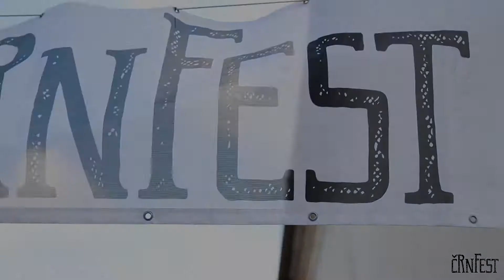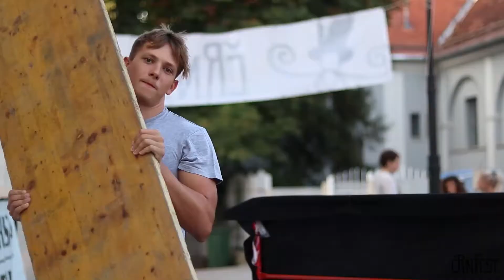Črnfest vabi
ČRNOMEJ - Belokranjsko kulturno dogajanje bo od te pa do prihodnje sobote dodobra popestril tradicionalni Črnfest. Festival dobre glasbe, gledališča, smeha, športa, kulinarike in otroškega rajanja bo letos potekal že 14. leto in tudi tokrat postregel s programom, ki bo dober za vse.